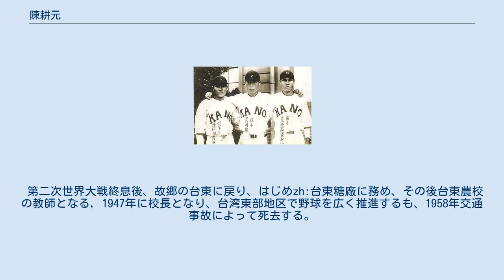陳耕元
嘉義農林時代の陳耕元 （上松耕一）（左） 陳 耕元（ちん こうげん、1905年10月20日 - 1958年11月27日）、日本名上松 耕一（あげまつ こういち）は、台湾原住民のプユマ族出身で、嘉義農林学校（現国立嘉義大学）の野球チーム選手として甲子園に出場した人物。
後に台東農校（現国立台東専科学校）校長。
 陳耕元は1921年（大正10年）卑南公学校（現在の南王小学校）に進学。
1925年（大正14年）台東公学校（現台東大学付属実験小学）高等科在籍時に野球部へ勧誘される。
嘉義農林学校進学時も野球部へ入り、1931年の第17回全国中等学校優勝野球大会に史上最年長（27歳）で参加。
凖優勝となった。
 1932年に日本へ留学し、横浜専門学校（現神奈川大学）に進学。
1935年に卒業後台湾へ戻り、嘉義自動車会社（現嘉義客運）に就職する。
その後、母校嘉義農林学校で教師と野球部コーチを務める。
 1943年に蔡昭昭と嘉義神社で結婚式を挙げる。
蔡昭昭は雲林北港（現在の雲林県北港鎮）の大地主家庭の出身である。
 第二次世界大戦終息後、故郷の台東に戻り、はじめzh:台東糖廠に務め、その後台東農校の教師となる，1947年に校長となり、台湾東部地区で野球を広く推進するも、1958年交通事故によって死去する。